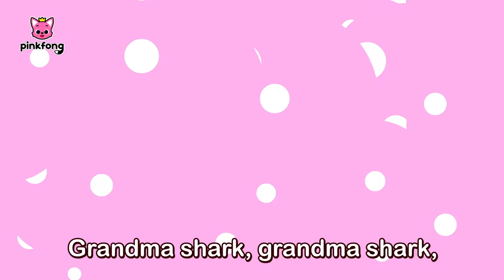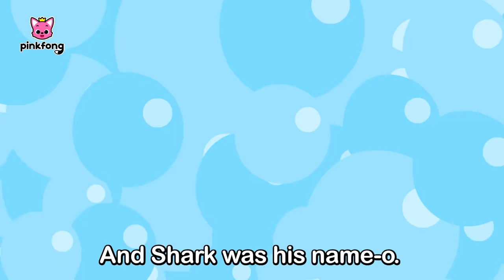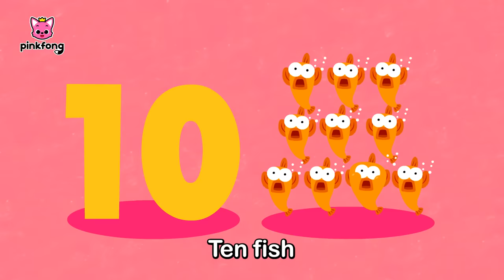Baby Shark Dance with @Bebefinn | Compilation | Sing Along | Pinkfong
Happy Baby Shark Month! 🦈💙

You're watching "Baby Shark Dance with Bebefinn and Pinkfong! ", an educational and interactive series prepared to you by Pinkfong!

⭐️Time Stamp⭐️

00:00:00 Baby Shark
00:03:09 Baby Shark Dance
00:04:35 Shark Finger Family
00:06:03 Six Little Fish
00:07:18 Where Is Daddy Shark
00:08:04 Five Little Monkeys
00:10:03 S-H-A-R-K
00:11:03 Colors in the Sea
00:12:30 Move Like the Baby Shark
00:13:33 Shark Dance Party
00:14:48 Shark ABC
00:15:28 Shark 123
00:16:31 The Shark Family
00:17:30 Baby Shark on the Bus
00:18:38 Wedding in the Sea
00:20:01 Baby Shark Jobs
00:21:01 Hush-a-Bye, Baby Shark
00:22:34 Sharks Picnic
00:23:30 This Old Shark
00:24:36 Adventure of Baby Shark
00:26:01 Shark House
00:26:50 If Sharks Are Happy
00:27:50 The Shark Dance
00:29:06 Do-Re-Mi, Sharks
00:30:11 The Shark Band
00:31:58 Opposites in the Sea
00:32:46 Baby Shark Went on a Trip
00:34:13 Shapes in the Sea
00:35:16 Shark Orchestra Concert
00:36:54 Victory Baby Shark
00:38:04 Baby Shark's Birthday
00:38:57 Hot Clam Buns
00:39:51 Police Sharks
00:41:02 Trio of the Ocean
00:42:02 Shine Through the Sea
00:43:20 Sharky Shuffle
00:44:25 This Is the Shark's Way
00:45:17 Baby Shark Teeth
00:46:32 Baby Shark 1 to 5
00:47:32 Mother's Day, Father's Day
00:48:29 Hey, Mommy Shark
00:49:46 Hello, Baby Shark!
00:50:58 Bored Baby Shark Went Out to Play
00:51:59 Sleeping Granny Shark
00:53:35 Have You Ever Seen Shark's Tail?
00:54:56 Naughty Ocean Friends
00:56:27 Ocean Parade
00:57:34 Race Sharks
00:58:25 Hide 'n Seek in the Sea
00:59:38 Clean the Sea